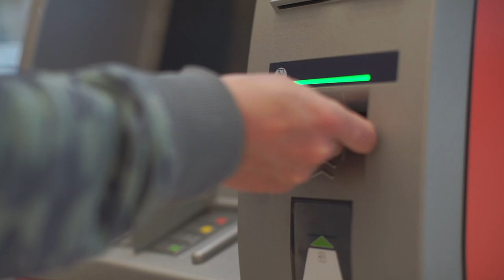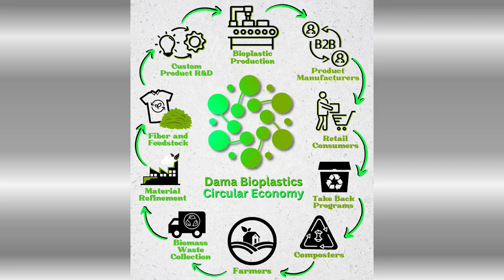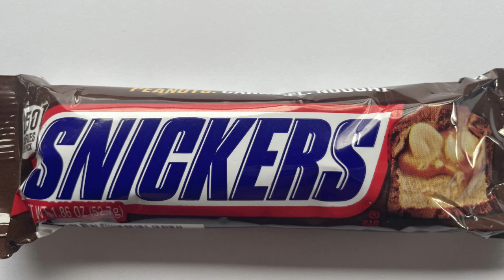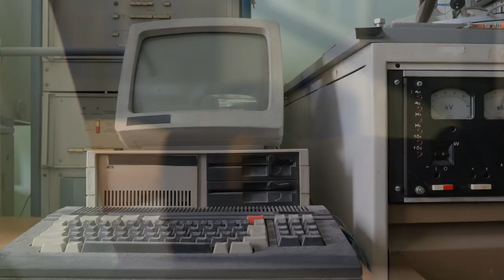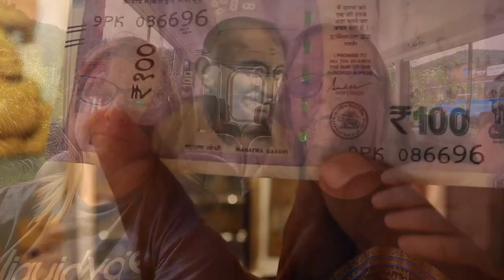What We Wish We Had Known Before Visiting Nepal!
Are you looking for a terrific travel rewards credit card?? We invite you to click on the link for an opportunity to apply for any Southwest Rapid Rewards Credit Card. Earn 50,000 bonus points with any Southwest Rapid Rewards personal Credit Card. Business Owners can earn up to 120,000 points with the Premier or Performance Business Credit Cards. We will be rewarded in a small way if you apply here and are approved for the card. Thanks much in advance, and happy rewards earning!

Are you planning a trip to Nepal? If so, you’ve come to the right place! In this video, we’re giving you the 411 on what you need to know before you go.
First, you should know that Nepal is a land of breathtaking beauty and diverse cultures. From the snow-capped Himalayan peaks to the tropical jungles of the Terai region, it’s a country that will leave you in awe. But before you go, there are a few things you need to know.
Second, make sure you have the right visa. You can apply for a tourist visa online or at the Nepalese embassy in your home country. You’ll also need to make sure you have a valid passport and enough funds for your stay.
Third, it’s important to remember that Nepal is a cash-based economy. You’ll need to have cash on hand for most transactions, so make sure you bring enough with you. You can also exchange currency at banks, hotels, and airports.
Third, be aware that Nepal is a conservative country. Women (and men) should dress modestly, and it’s important to be respectful of local customs and traditions.
Fourth, the food in Nepal is delicious, but it can be quite spicy. If you’re sensitive to spice, you may want to ask for your food to be cooked without it.
Finally, make sure you bring the right gear for your trip. Nepal has a wide range of climates, so you’ll need to bring clothing for both hot and cold weather. You should also bring a good pair of hiking boots and a waterproof jacket.
We hope this video has given you some helpful tips for your trip to Nepal. With the right preparation, you’re sure to have an incredible time!